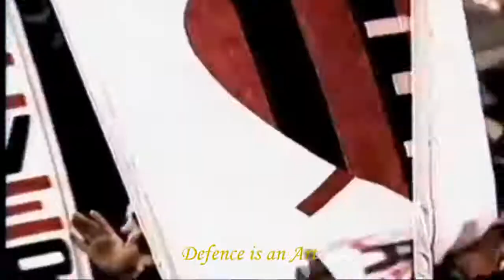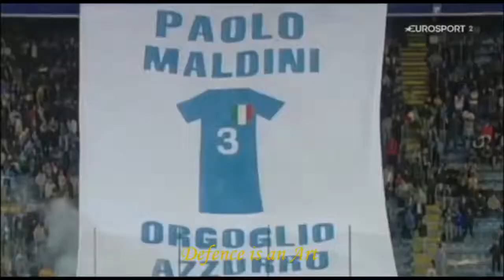Paolo Maldini Epic Defending Compilation - Ideamp3